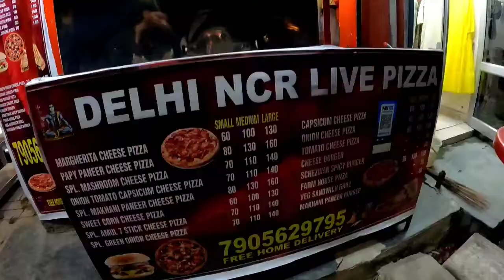Delhi NCR Live Pizza 🍕 | Learn How to Make Pizza | Cheese वाला Burger & Pizza